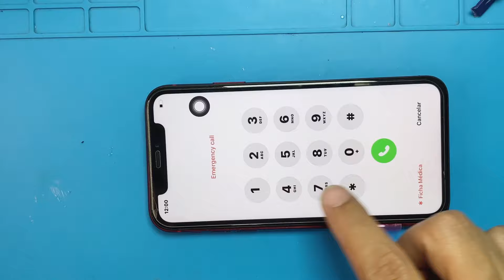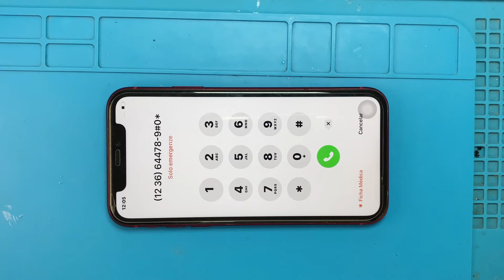COMO TROCAR A BATERIA DO IPHONE 11 PASSO A PASSO 2022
Como fazer a troca da bateria iPhone 11 passo a passo, fácil e rápido!

𝙁𝙚𝙧𝙧𝙖𝙢𝙚𝙣𝙩𝙖𝙨  𝘼𝙡𝙞𝙚𝙭𝙥𝙧𝙚𝙨𝙨👇
𝐊𝐢𝐭 𝐜𝐨𝐧𝐣𝐮𝐧𝐭𝐨 𝐝𝐞 𝐟𝐞𝐫𝐫𝐚𝐦𝐞𝐧𝐭𝐚𝐬
𝙆𝙞𝙩 𝙙𝙚 𝙘𝙝𝙖𝙫𝙚𝙨
𝗣𝗮𝗿𝗮 𝗿𝗲𝗺𝗼𝘃𝗲𝗿 𝗯𝗮𝘁𝗲𝗿𝗶𝗮
𝗖𝗮𝗿𝘁ã𝗼 𝗳𝗹𝗲𝘅í𝘃𝗲𝗹 𝗮𝗯𝗿𝗶𝗿 𝗰𝗲𝗹𝘂𝗹𝗮𝗿
𝙁𝙚𝙧𝙧𝙖𝙢𝙚𝙣𝙩𝙖𝙨 𝙖𝙫𝙖𝙣ç𝙖𝙙𝙖𝙨 𝘼𝙡𝙞𝙚𝙭𝙥𝙧𝙚𝙨𝙨👇
𝐢𝐂𝐨𝐩𝐲 𝐩𝐥𝐮𝐬 𝟐.𝟐
𝗦𝗲𝗽𝗮𝗿𝗮𝗱𝗼𝗿𝗮 𝘁𝗲𝗹𝗮 𝗟𝗖𝗗 𝗺𝗮𝗻𝘁𝗮
𝐂𝐡𝐚𝐯𝐞 𝐝𝐞 𝐟𝐞𝐧𝐝𝐚 𝐞𝐥é𝐭𝐫𝐢𝐜𝐚
𝐅𝐨𝐧𝐭𝐞 𝐝𝐞 𝐛𝐚𝐧𝐜𝐚𝐝𝐚

INCREVA-SE NO NOSSO CANAL @HDTECELULAR
ATIVE AS NOTIFICAÇÕES!